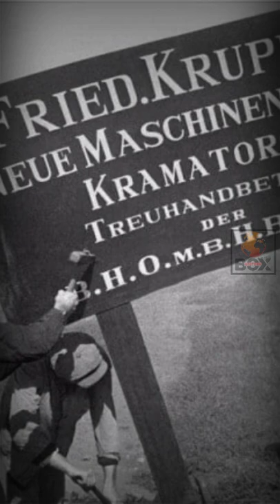Old Photos That are Rarely Exposed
The First Tornado Photo.

The tornado’s slow progress allowed local fruit farmer and amateur photographer A.A. Adams time to capture this.

He was standing just 14 miles from the cyclone.

Anderson County, Kansas, April 26, 1884.

People move the another's property after dekulakization of some peasant to collective farm.

This was called collectivization, the aim of which was to destroy the wealthy peasants.

Donetsk region, USSR, 1934.

Down With The German Billboards.

Workers at the machine-building plant tear down the signboard of the German steel company Friedrich Krupp AG after the area was liberated from German troops.

Kramatorsk, Ukrainian SSR, 1943.